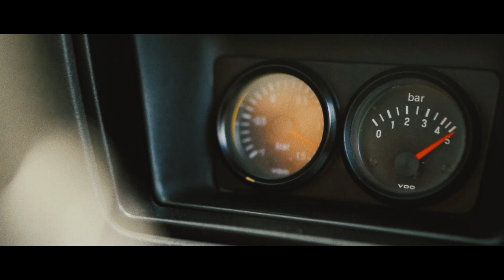VW Corrado VR6 Turbo 4x4 // batalion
Hi! Sorry for not hearing from me. I'll do my best to publish more of my work here. Thanks for a positive feedback under volvo videos. This time... a short story of a 450hp beast that roams through the mountains using all of its power. SIENNASEE 2021.